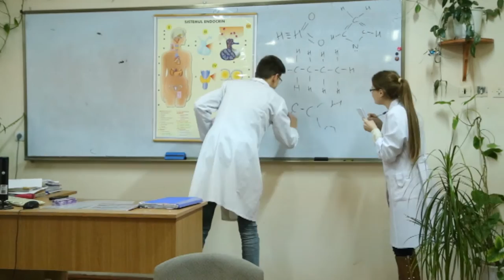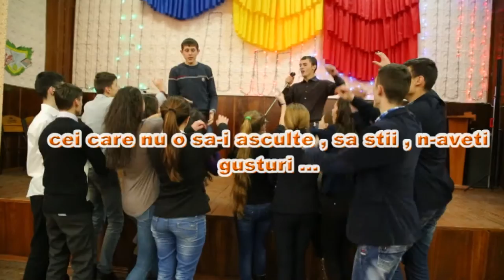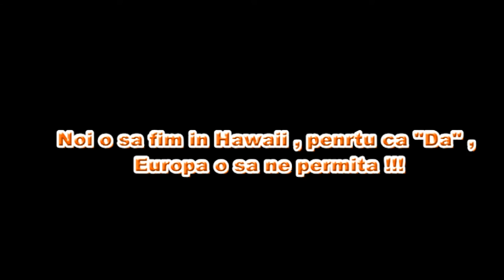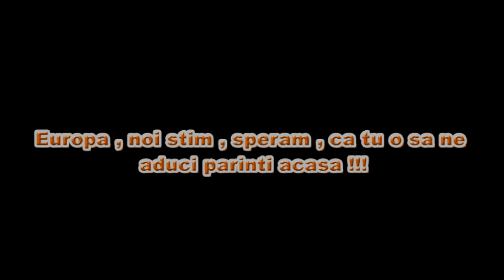Balul Bobocilor 2015 LT "C. Spataru" or. Leova